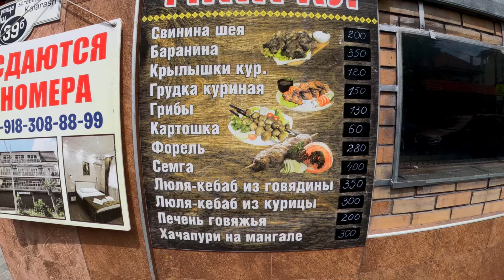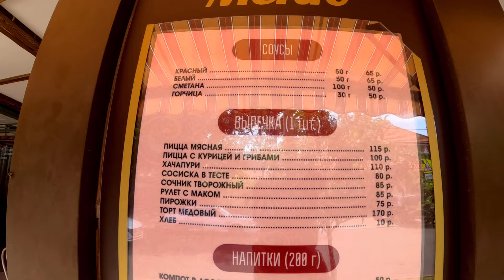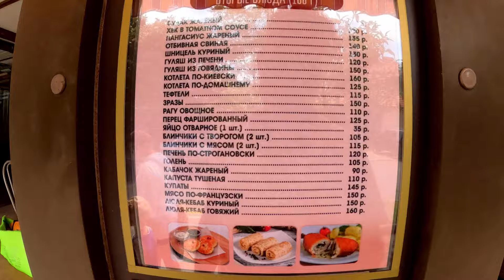Столовая по ул.Калараш ,39. Проверено временем! Цены тут! 🌴ЛАЗАРЕВСКОЕ СЕГОДНЯ🌴СОЧИ.